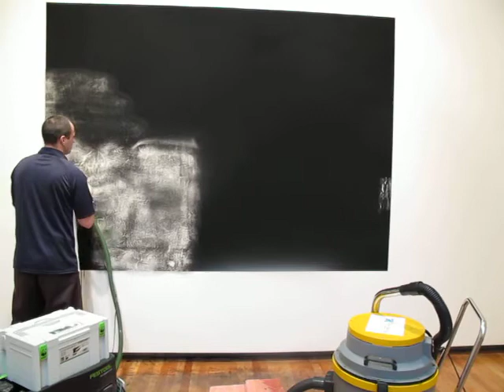De-install of Lisa Munnelly's work 'Motherboard', City Gallery Wellington Sept 2010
In August 2010 artist Lisa Munnelly drew her work 'Motherboard' onto the wall of the Hirschfeld Gallery (City Gallery Wellington). Created out of layers of compressed charcoal, this work was part of Munnelly's exhibition ' Slowburner' (28 August--12 September 2010). This video documents the de-installation of 'Motherboard'. The effort involved in removing the charcoal is something of a final chapter in an exhibition which examined the physicality and psychology of making these elegant wall drawings.